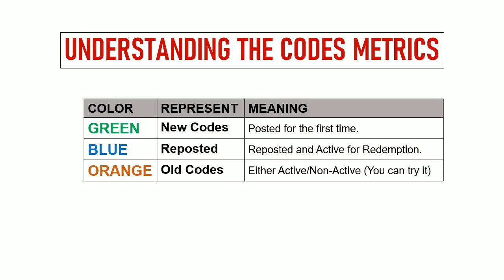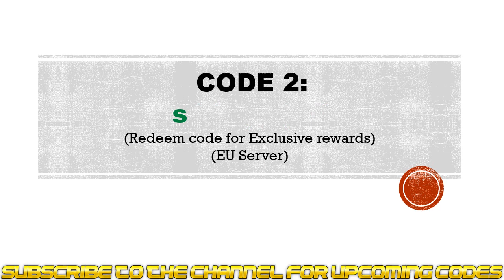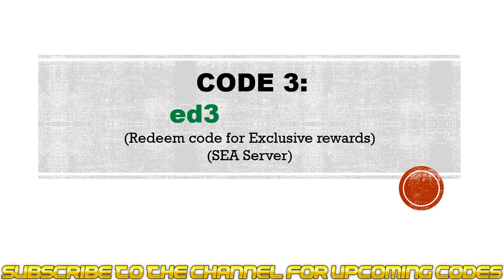🔥 Royal Chaos Codes | Royal Chaos Gift Codes 2023 | Royal Chaos Redeem Codes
Today I will share new gift codes Royal Chaos.

Step 1: In game, tap on the Events icon on the top left side of the screen.
Step 2: In new window, scroll right and click the EXC Gift Pack button.
Step 3: Enter the codes in the textarea.
Step 4: Click on the Claim button and that's all.